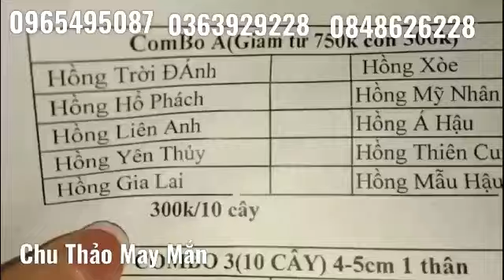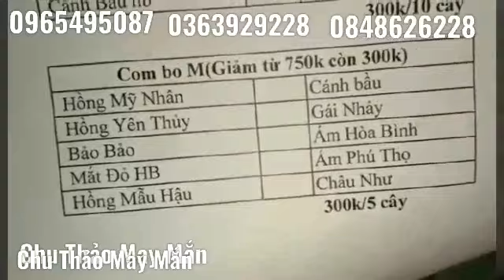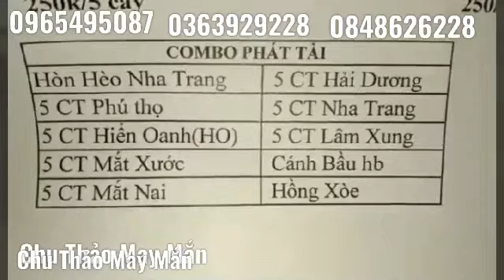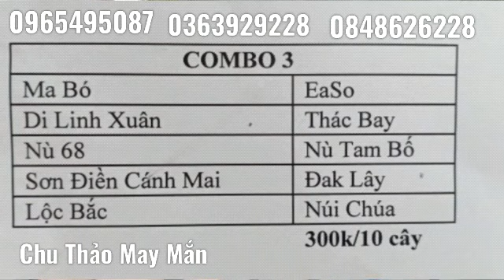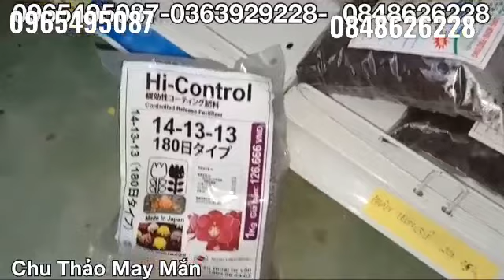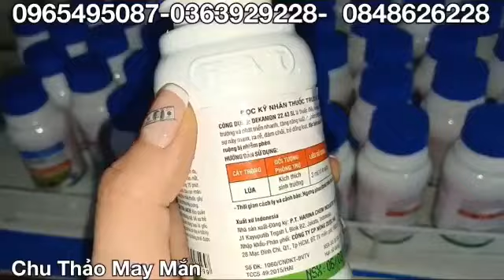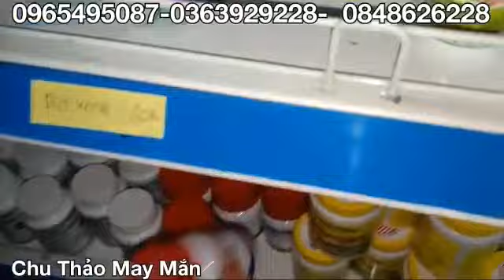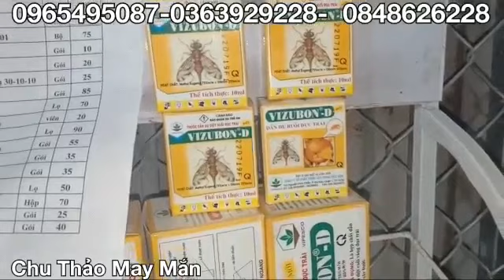TỐI 2/5/2020 TRI ÂN GIẢM GIÁ CHỒN ĐỘT BIẾN,KIẾM XANH HUẾ,COMBO 25 LOẠI PĐ 0965495087 0363929228